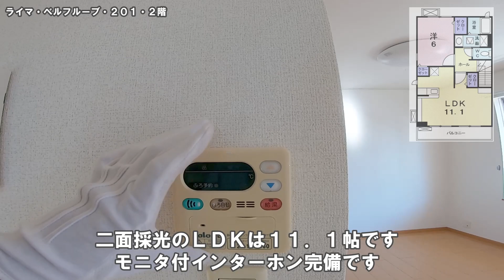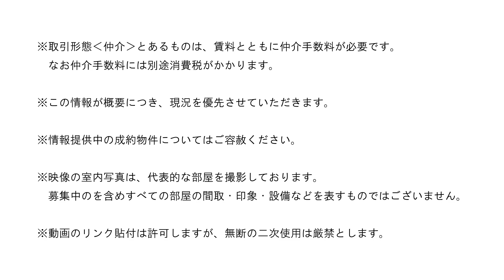【満室御礼】大東建託・平成２０年築一人暮らし１ＬＤＫをじっくり見てみよう『賃貸アパート・ライマ・ベルフルーブ』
大雄山線・五百羅漢駅から徒歩７分の小田原市扇町五丁目の賃貸アパート『ライマ・ベルフルーブ』です。小田急線・足柄駅まで徒歩１０分です。大東建託の物件で、平成２０年築木造２階建の物件です。間取は一人暮らしにお勧めの１ＬＤＫです。浴室乾燥機・モニタ付インタフォン・追炊き・オートバスなどシングルライフを応援する設備も整っています。コンビニ・セブンイレブンまで約５００ｍです。

※室内映像は、代表的な部屋を撮影しております。すべての部屋の間取り・設備・印象などを表すものではございません。

0:00　外観
2:08　１階・玄関
3:42　ＬＤＫ１１．１帖
5:12　ガスキッチン
7:29　南向きバルコニー
8:45　２階洋室６帖
10:35　洗面・脱衣室
11:30　ユニットバス
13:10　トイレ
14:13　物件詳細

　第一ハウジング　株式会社は、西湘地域（小田原市・南足柄市・大井町・開成町・松田町・山北町・箱根町・湯河原町・真鶴町・中井町）一円を営業エリアとして、不動産の売買・賃貸などの活動を展開しております。

【第一ハウジング】
電話０４６５－２４－１１０５（代表）